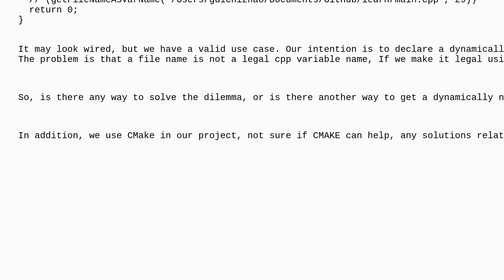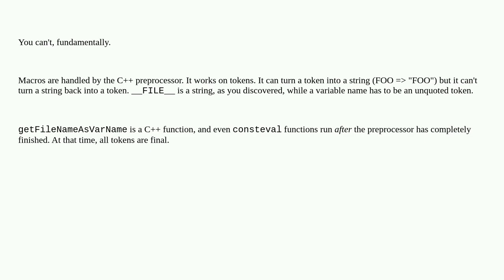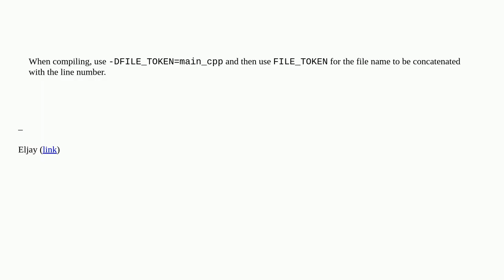How to dynamically expand a variable in CPP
A special thanks goes out to the community

  preprocessor-directive preprocessor c-preprocessor cmake c++